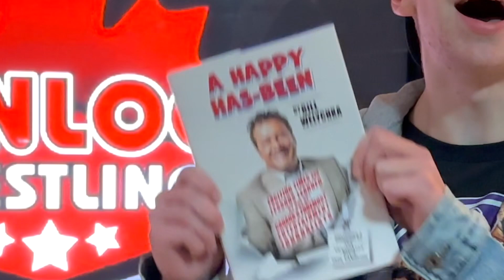Chinlock for Charity 2023